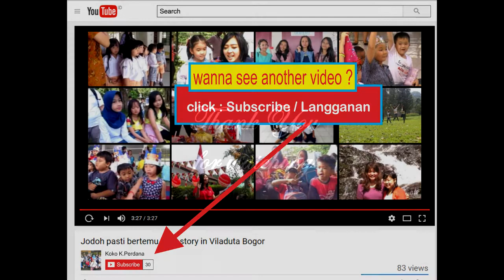Farewell for my teacher - Thank you song for teacher by James Kid School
Thank you song for teacher , dinyanyikan oleh anak-anak TK James Kid School pada acara Graduation Day 2017 di Lippo Plaza Bogor.

kindergarten music lesson,
kindergarten music lesson plans,
kindergarten music lesson plans dynamics,
kindergarten music lesson plans steady beat,
kindergarten music movies,